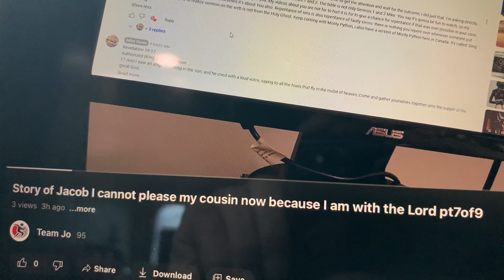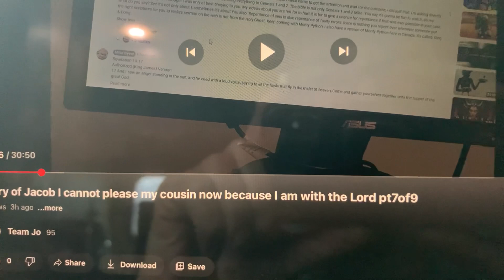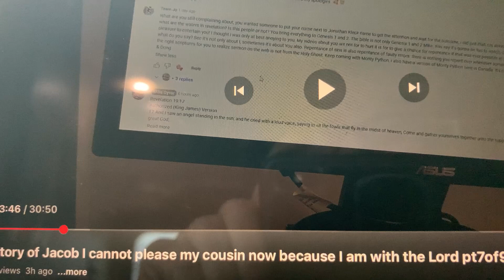When to reply 🤔Aa174